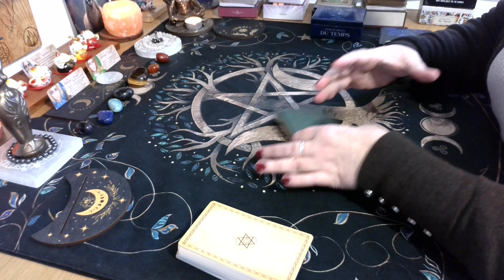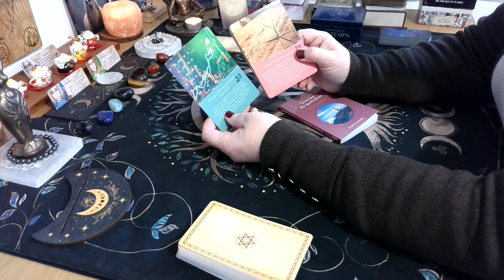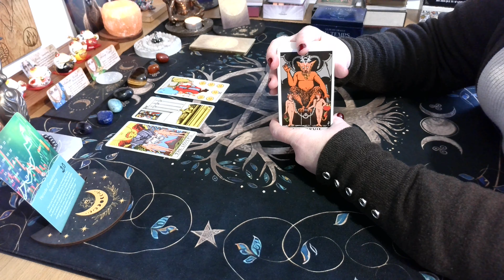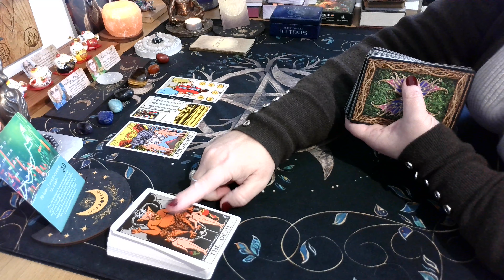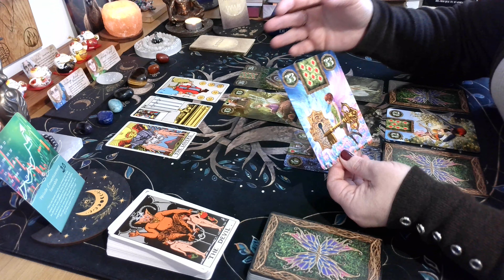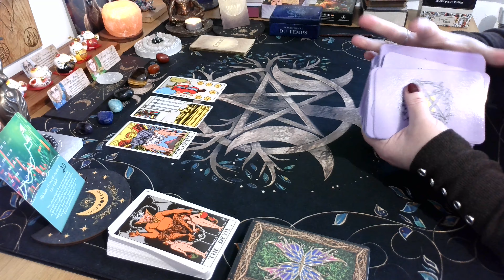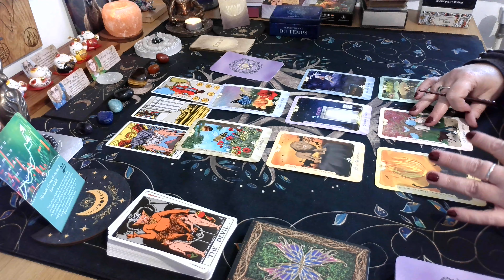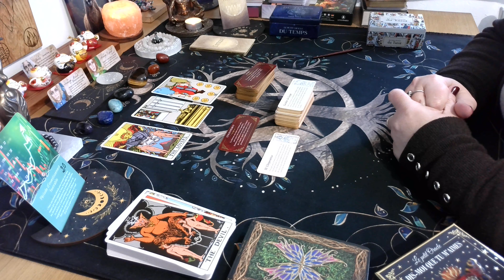Vendredi 23 Février 2024 🌟 Vous réglez une situation. Libérez et parez pour la prochaine étape